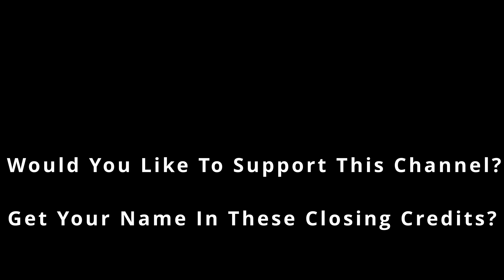Candy Factory - Atari 8bit Video Game - Vintage Computer - Retrogaming - Atari 400 600 800 130 XL XE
Fujinet... I Love You!

Today I found and played just some random game I never heard of nor played.  Candy Factory was a fun ladder climber and I enjoyed it.

Come check out this game from the early 1980s.

If you enjoy my channel, please help me grow it!